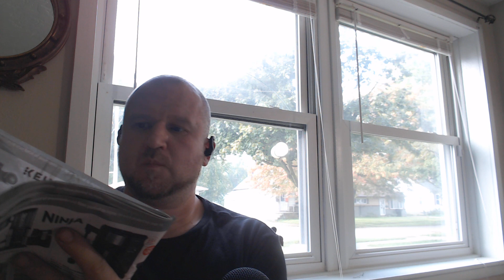ASMR "Flip Lick" fast page turning and finger licking - no talking